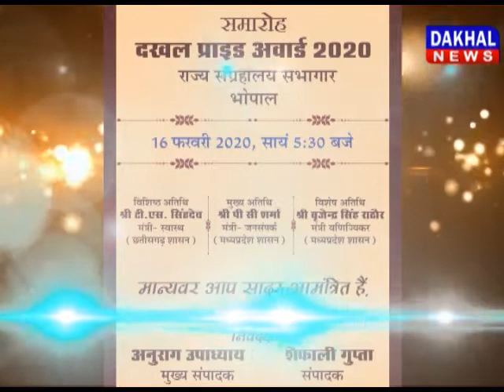सिंधिया बोले कांग्रेस में नई सोच की जरूरत Delhi_Election Jyotiraditya_Scindia DAKHAL NEWS//